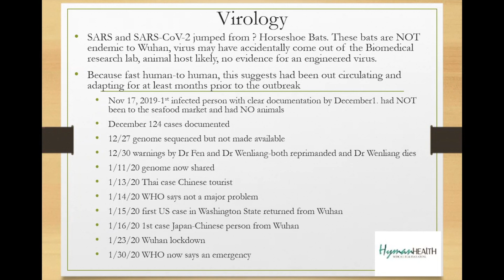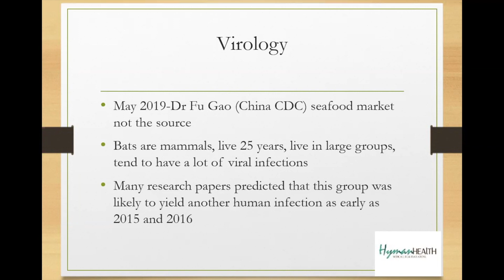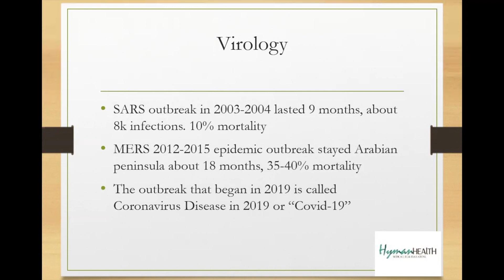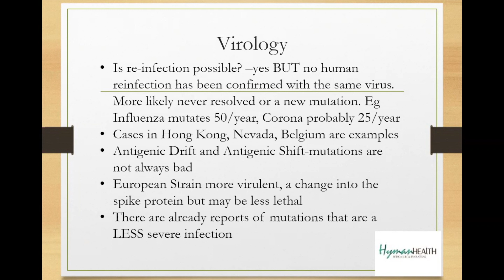Why do some people get either mild or severe symptoms from COVID-19?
Mark H. Hyman
MD, FACP, FIAIME
Mark H. Hyman, MD, FACP, FIAIME is an internist with more than 30 years of experience and head of the HymanHealth primary care medical practice located in the Westside of Los Angeles, California.